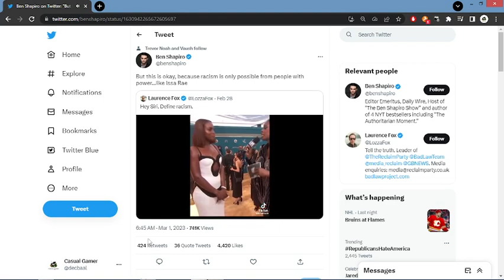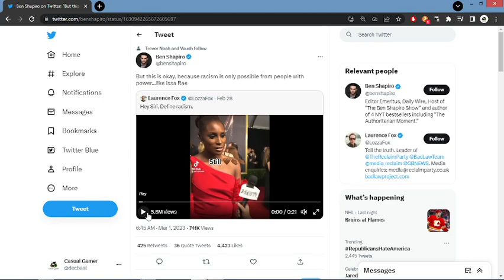Ben Shapiro Triggered